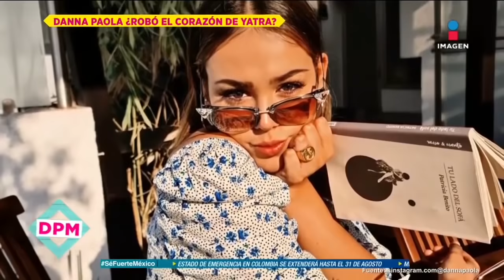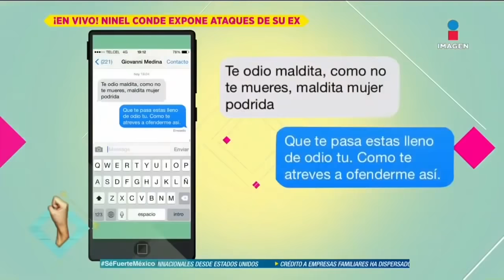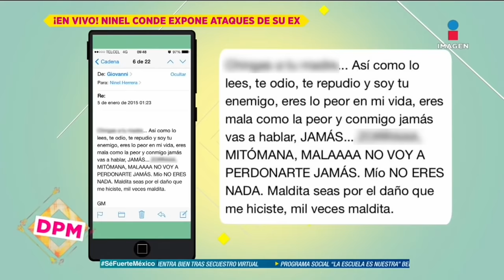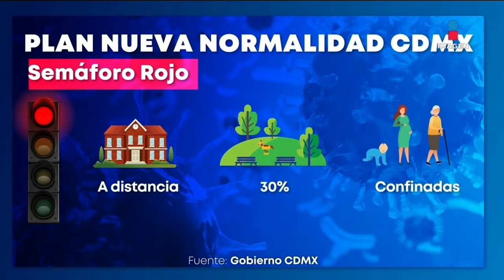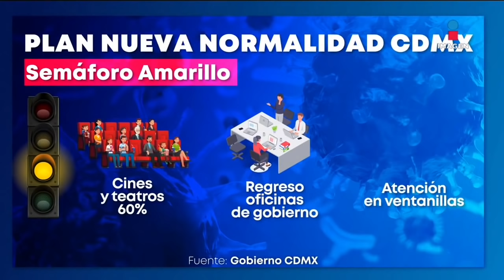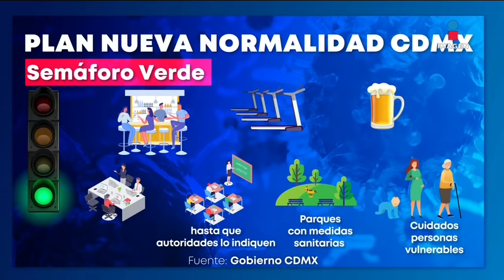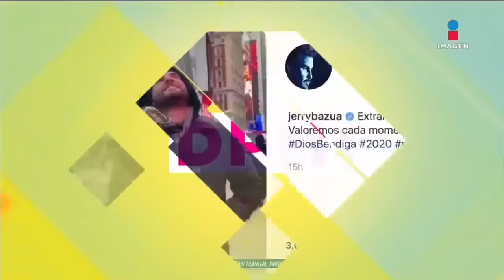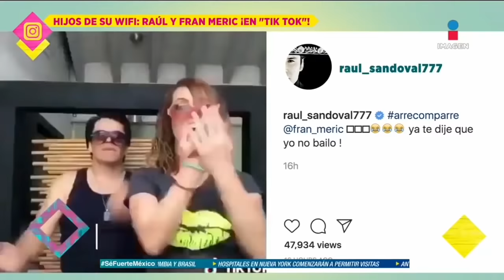Programa completo 20 de mayo 2020 | De Primera Mano